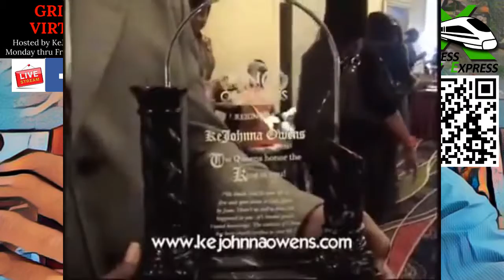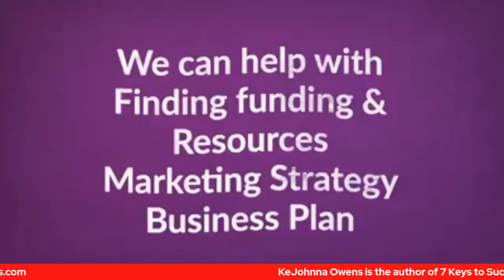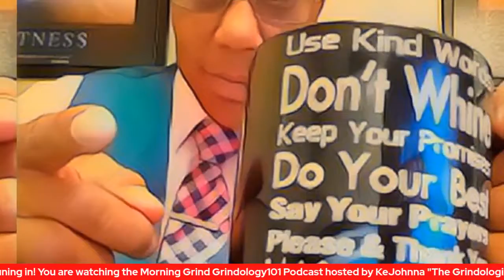Topic: Start Now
The Morning Grind Grindology101 Podcast is the Podcast to promote entrepreneurs, community organizations, businesses and people that are committed to the doing the work and committed to the Grind it takes to make it happen. Hosted by KeJohnna Owens.